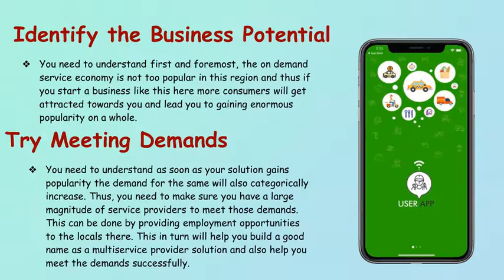Starting On Demand Multi Service Business like GoJek in Cambodia